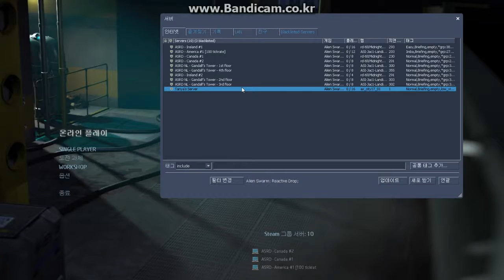reactivedrop restart crash